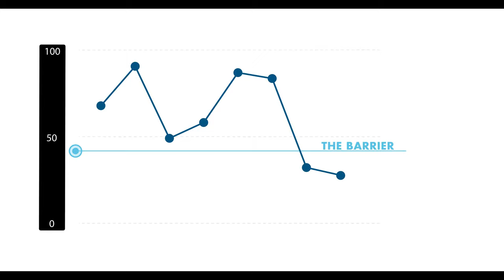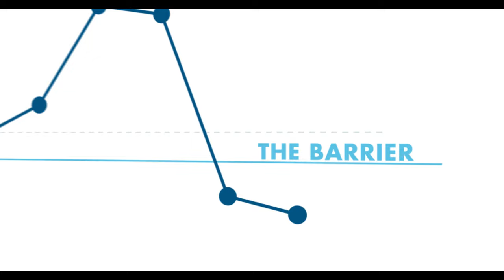An introduction to structured products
Abdel Hamidouche gives you an introduction to structured products in a highly volatile environment with a special focus on BRC, Barrier Reverse Convertibles.